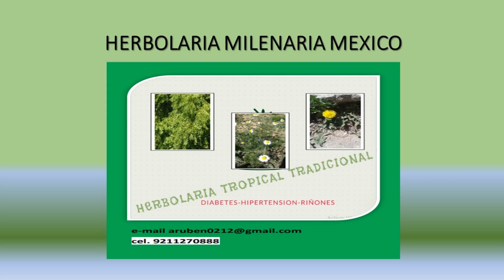ÁRNICA CICATRIZANTE Y ANTISÉPTICO MITIGA DOLORES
ARNICA TROPICAL, USO PARA LAVAR PEQUEÑAS HERIDAS, CICATRIZANTE-ANTISEPTICA- MITIGA EL DOLOR EN GOLPES Y CONTUSIONES-MORETONES, ETC. Y TOMAR  EN TE EN PEQUEÑAS PORCIONES YA QUE ES MUY AMARGA.